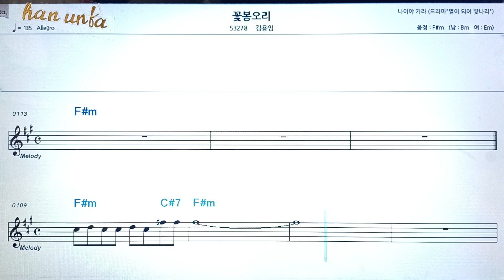꽃 봉오리/김용임👍노래 반주, 코드 악보,가라오케💋Karaoke*Sheet Music*Chord*MR